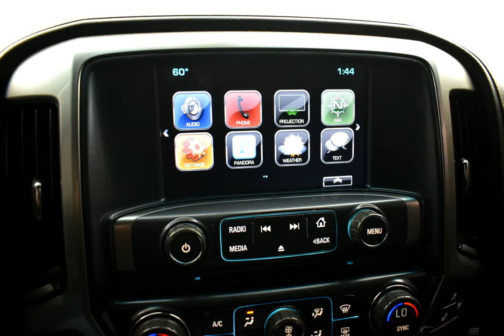2016 Black Chevrolet Silverado 2500HD 4D Crew Cab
Used 2016 Black Chevrolet Silverado 2500HD 4D Crew Cab LTZ jet black

Included Accessories: 2 Master Keys, 2 Remotes, Owner's Manual

Reviews:
  * Impressive hauling and towing capabilities; refined and quiet ride; strong diesel engine; available CNG fueling for regular V8; solid build quality. Source: Edmunds

Whether it's your first time shopping with us or you have been a customer for years, you can always expect to be treated like family at Schrier Automotive. In fact, we have been family owned and operated for over 30 years. Browse our huge selection of vehicles at your convenience in our indoor climate-controlled showroom. You can explore all that we have in stock by shopping by or see our full inventory online. Either way, our team of experts are only a call away to help you at any step of the shopping process!
Options And Features:
Heavy-Duty Trailering Equipment|LTZ Plus Package|Off-Road Z71 Package|Preferred Equipment Group 1LZ|Standard S...